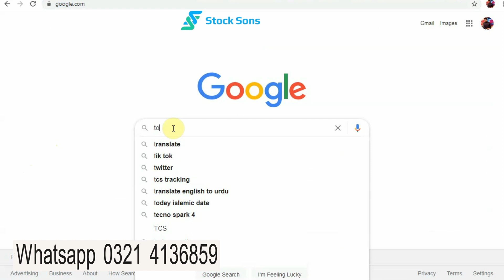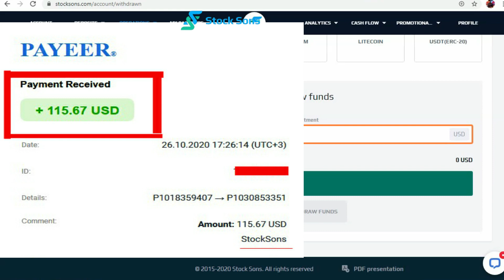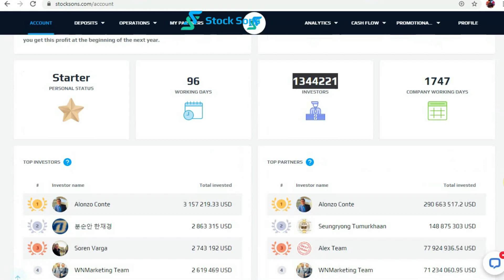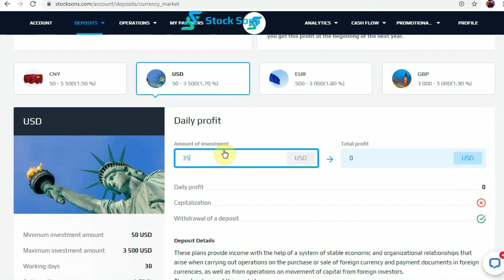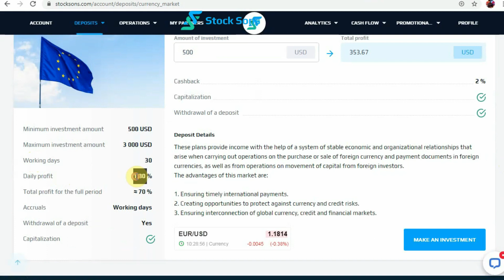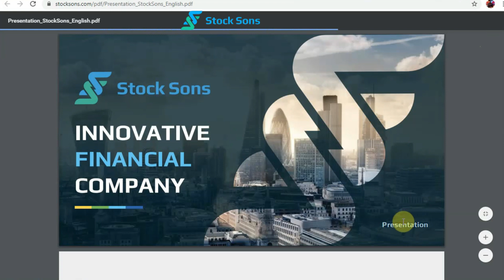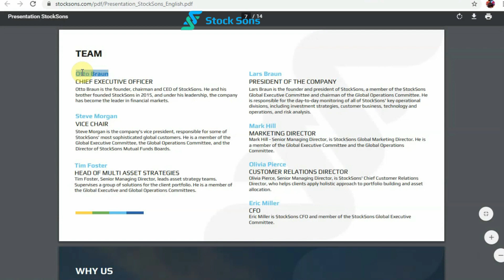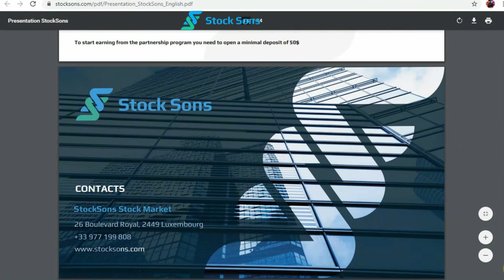what is stocksons company |stocksons review|live withdraw 116$|best daily earning|online earning2020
whatsapp number
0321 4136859